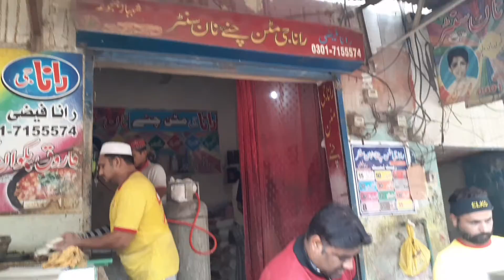Sunday Breakfast ||Rana G Mutton Channy & Halwa Puri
Today we took breakfast at Rana G Mutton Channy, It very delicious and yummy.